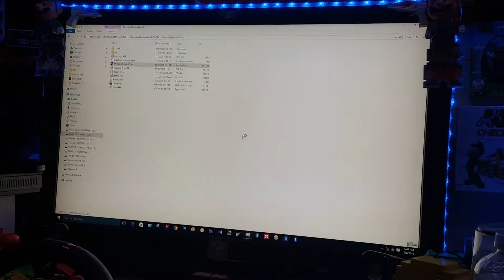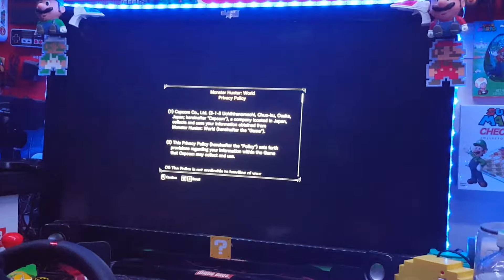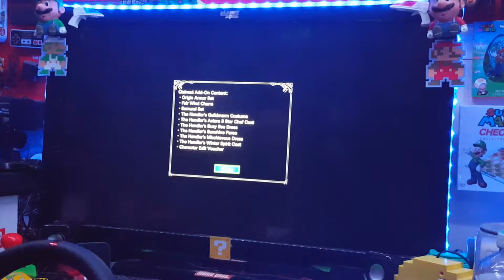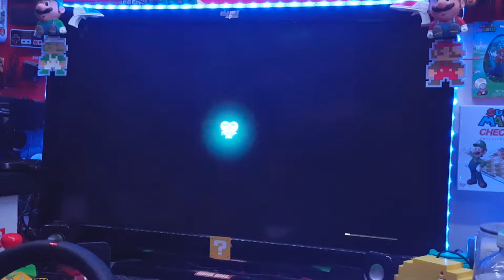"THE GAME-NINJA SHOW S02 EP17(MONSTER HUNTER WORLD) WINDOWS 10 HD GAME TEST 1RST BOOT UP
Hello game Ninja Maniac fans it is a new year and a new chance for the game Ninja to bring even more content for you we're going to get bigger we're going to get better we're going to grow higher we're going to get faster so sit back relax grab your favorite bag of snacks and enjoy these game tracks because I am the game ninja baby and this is just what I do just for you so today for your viewing pleasure we have Monster Hunter World a game we had sought after for a while but now we possess so here for you the first of many beautiful videos for the Monster Hunter world the first boot up!!!